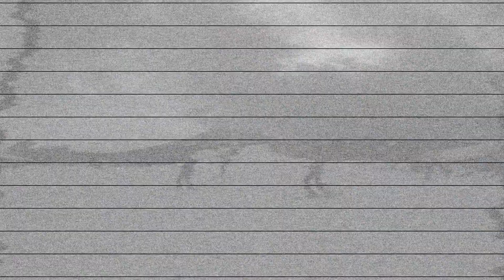【滑雪特派員】安比高原滑雪場｜優良的雪質與雪量，還開放夜滑雪道！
「安比高原滑雪場」位於日本岩手縣，為東北最大的滑雪度假中心！其雪場規模大、地廣人稀，雪質媲美北海道，也是不少滑雪愛好者的口袋名單！

關於《安比高原滑雪場》
🚩初級雪道：雪道寬敞、積雪多，不怕摔倒！適合練習轉彎技巧。夜間還有一條雪道開放夜滑！
🚩中級雪道：人少，可以好好享受沒人的滑行節奏

🚩上級雪道：視野遼闊、風景變化多，不過風雪大，要注意保暖！良好的雪質、雪量，滑起來超級過癮！

還想知道更多關於安比高原雪場的介紹嗎？那就請繼續鎖定
【雄獅滑雪特派員】
雄獅旅遊於2018年徵選出滑雪特派員，用鏡頭帶領大家認識日本雪場與體會滑雪的快感與樂趣！